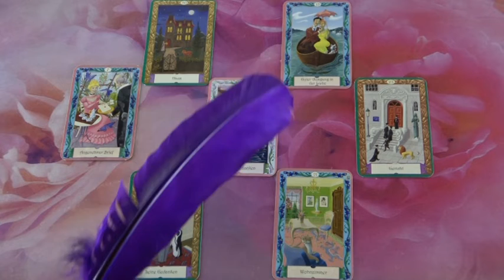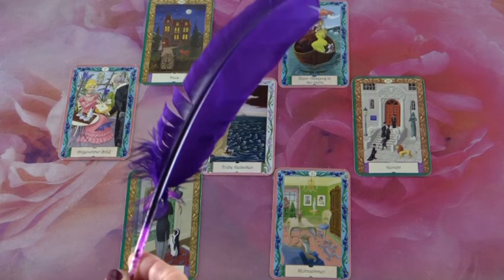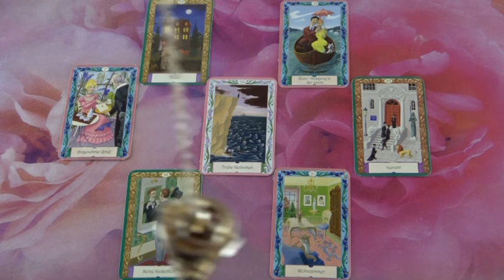BLITZBERATUNG: Wie geht es ihm in Italien?